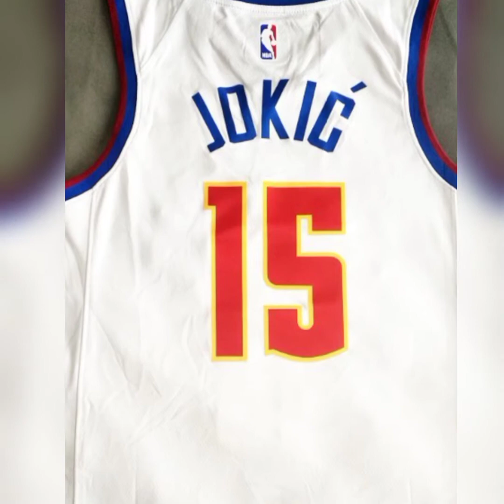🏀 Biografía de nikola jokic - quién es nikola jokic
mira en nuestro canal la biografía de Nikola Jokic -  quién es nikola jokic, no te pierdas en mi canal la biografía de este y muchos famosos más.